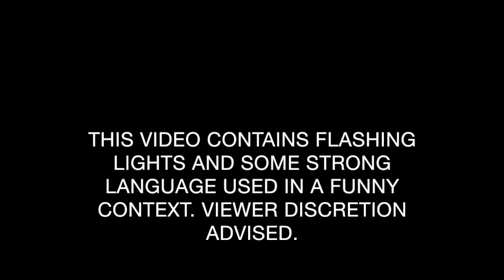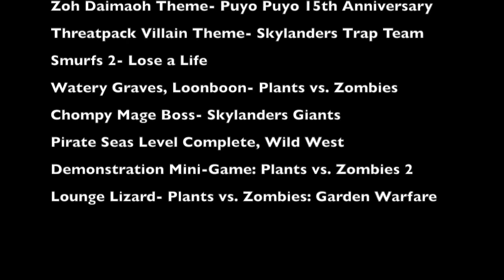Plants vs Zombies Plush: Big Trouble, Little Zombie!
After the Air Raid's initial result, bad as usual, the zombies are not working. Most of them. The Doctor instead has a new plan: Little Zombies.

HARDEST EPISODE TO MAKE, PERIOD. After all the editing, and explosion effects, then my MacBook Pro updating to El Capitan, then iMovie glitching, goodness it took forever! Ah well, I like it.
I have placed a disclaimer before my video, if you say "NO SWEARING," I will remove your comment and might block you.